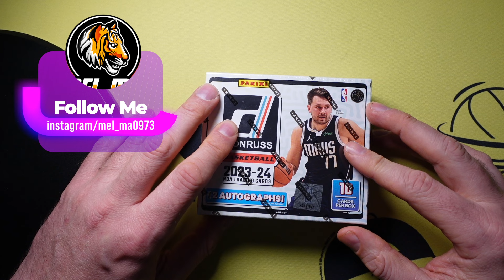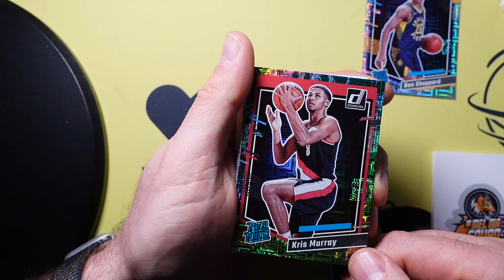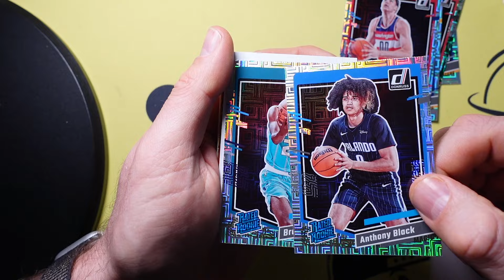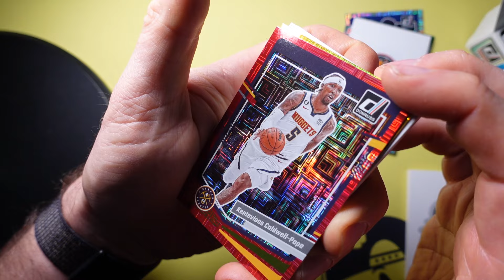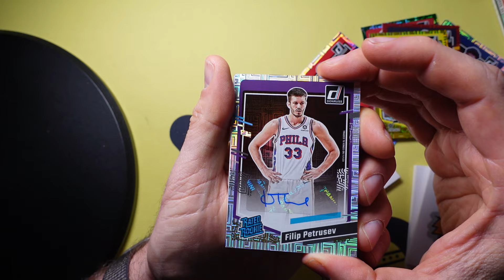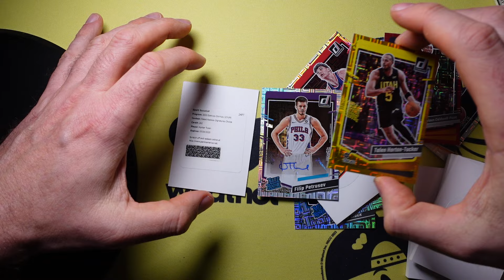Schiffbruch - 2023/24 Panini Donruss Basketball NBA Choice Box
So kanns gehen, wir gehen rutschen mit der high risk Box. Wie sagte mal ein Philosoph in Langenfeld "Ohne Regen keine Blumen"